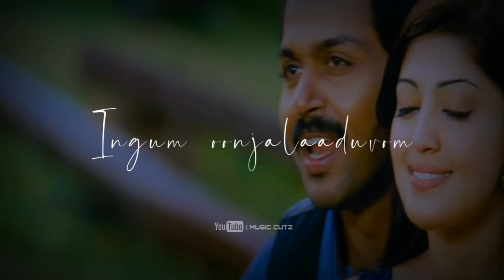Manasellam Mazhaiye Song WhatsApp Status || Lyrics